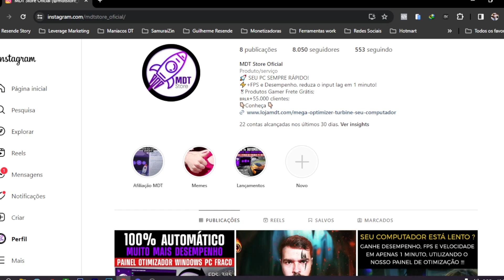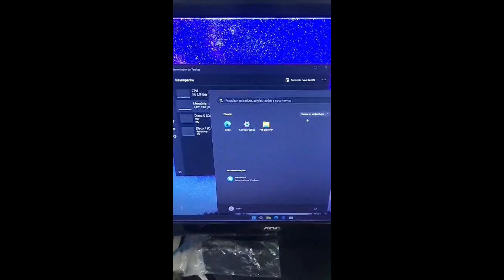Novo lançamento Windows 11 Mega Lite v3 2024 ???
00:00 = Windows 11 v3?
01:11 = Seja divulgado no Instagram MDT
02:22 = Spoiler Win 11 v3 2024
02:54 = Aguardem mais novidades